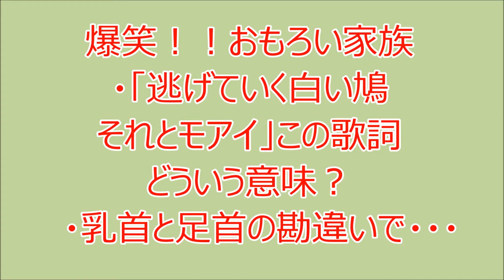爆笑！！おもろい家族パート２ 「逃げていく白い鳩それとモアイ」この歌詞どういう意味？ 乳首と足首の勘違いで・・・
爆笑！！おもろい家族パート2
「逃げていく白い鳩それとモアイ」この歌詞どういう意味？
　乳首と足首の勘違いで・・・
ラジオ、ＦＭ福岡の番組モーニングジャムのリスナー家族の面白かった出来事を投稿し紹介するコーナーです。爆笑！！保証します。その他、感動の情報を紹介します。